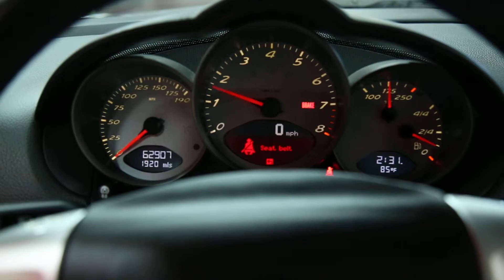#8144 2006 PORSCHE CAYMAN S